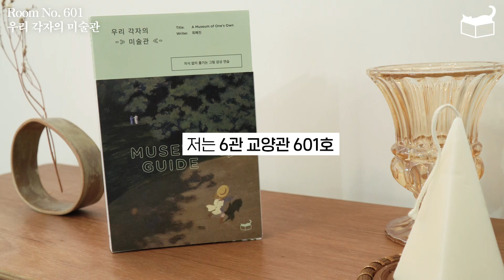[미니 인터뷰] 어쩐지 미술이 어렵나요? 우리 각자의 미술관, 최혜진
어쩐지 미술이 어렵고, 미술관 가기가 부담스러운 증상이 나타날 때
툭 털어넣듯 복용할 수 있는 책이에요.
작품을 어떻게 봐야 할지 막막할 때 자그마한 힌트를 건네줍니다.

'우리 각자의 미술관' 저자 최혜진의 1분 인터뷰